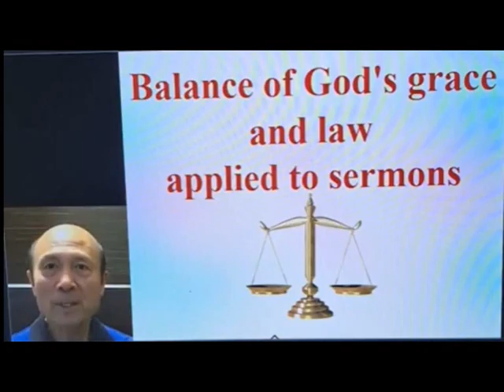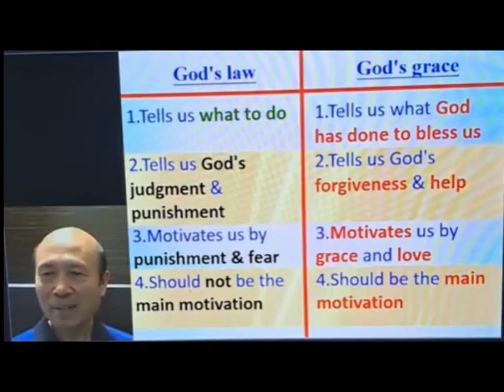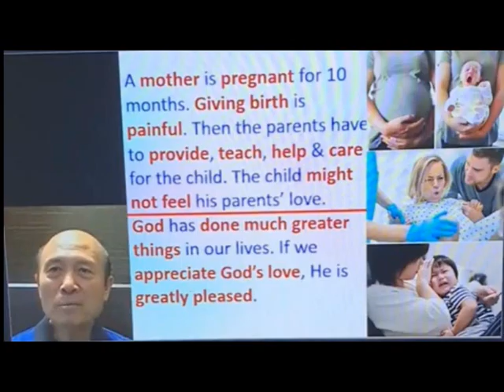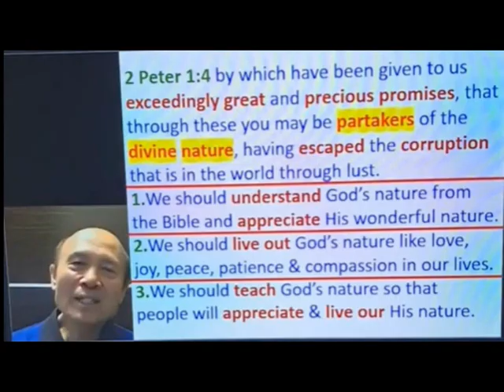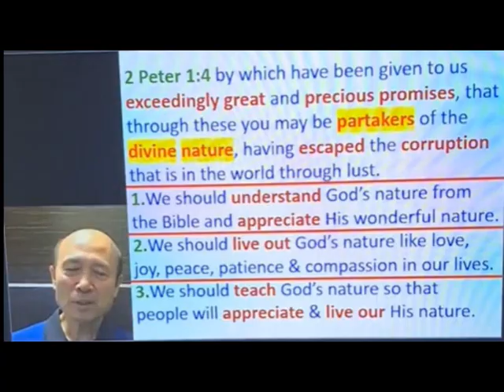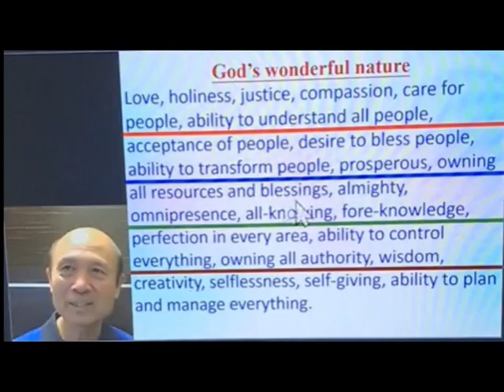Balance of God's grace & law (A) - 葉牧師 2024.08.18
Balance of God's grace & law (A)

 1. 與主的關係：怎樣建立與主相愛的關係，怎樣從主的愛得力，怎樣深信神的供應和計劃。
 2. 處理生命：怎樣不被人、罪、負面思想情緒和潛意識、婚姻和生活的問題、和侍奉的問題影響。
3. 進入不同層次的侍奉：侍奉可以由簡單的生活見證，到建立別人的靈命，或進入策略性的侍奉。